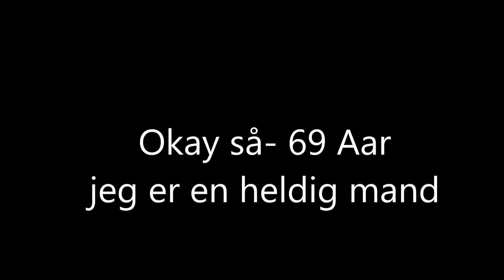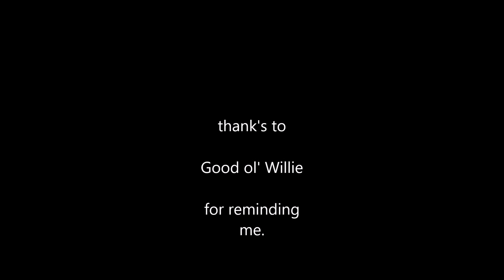It gets easier_Ole Lindskov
Ole Lindskov